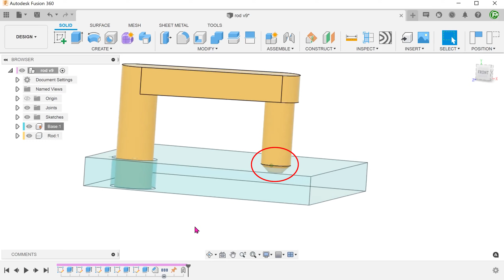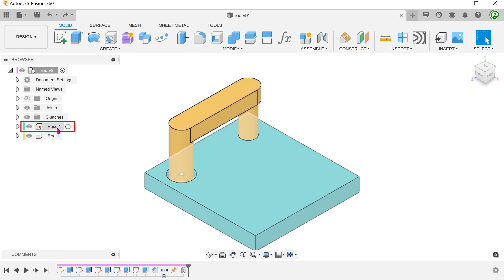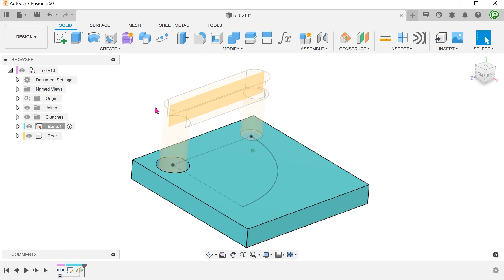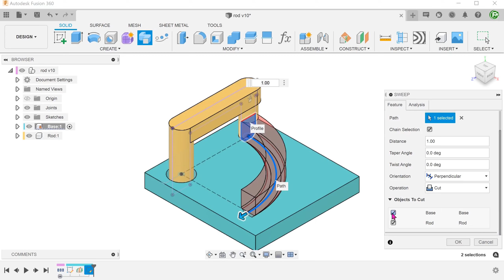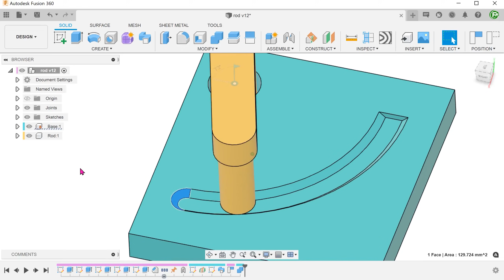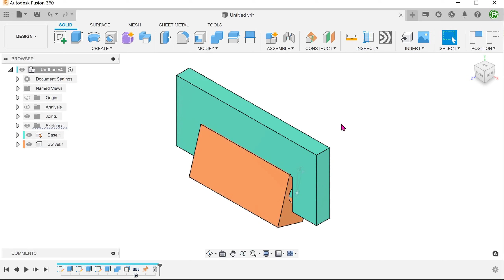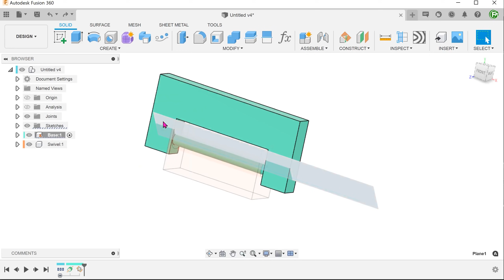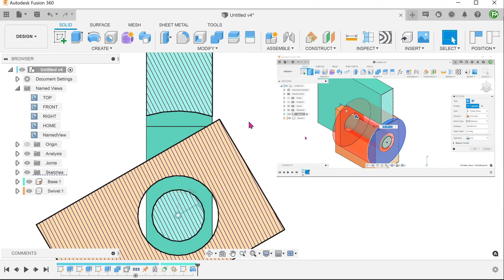Fusion 360 | Clearance for Moving Components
Creating clearances for moving components within an assembly.